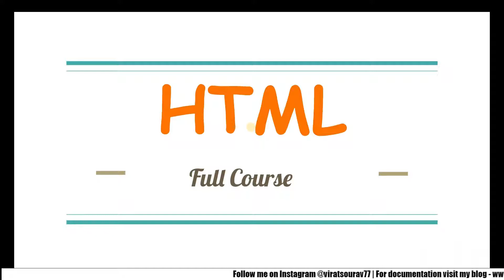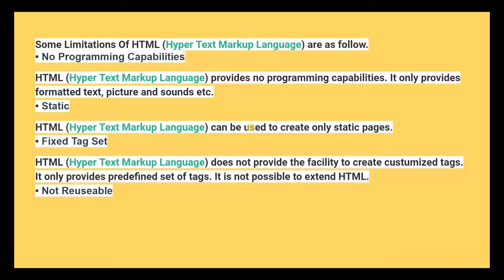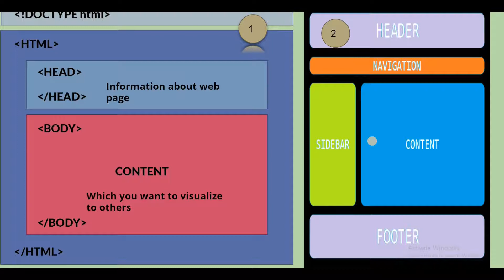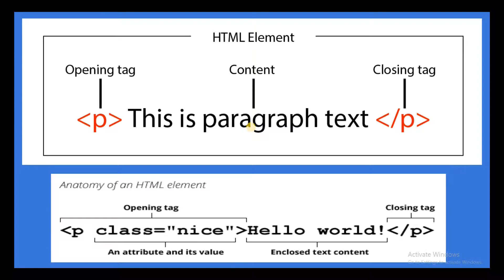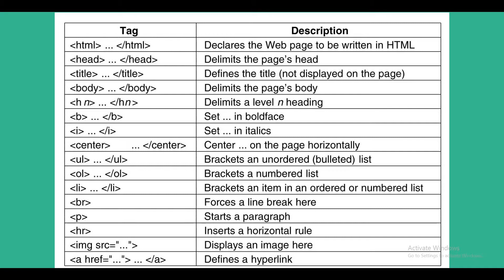Html5 tutorial full course | in Hindi by Educode with SK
In this series, we are going to learn mostly all elements and tags for creating a web page. And I assure you if you go through the entire playlist at least once you will have the potential to create amazing websites.

यदि एक बार आपने पूरी तरह से पाठ्यक्रम की पूरी श्रृंखला देख ली तो आप अपने दम पर वेब पेज बना सकते हैं|

TO ENROLL ONLINE COURSES WITH ME  CONTACT THROUGH THE LINKS-

धन्यवाद!